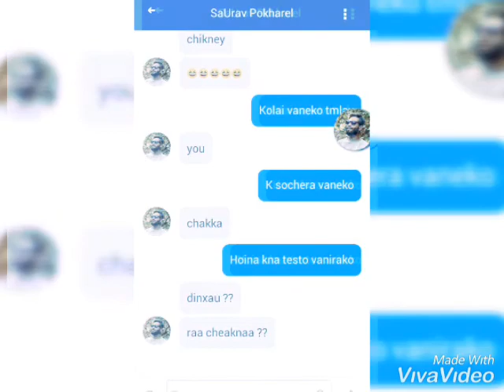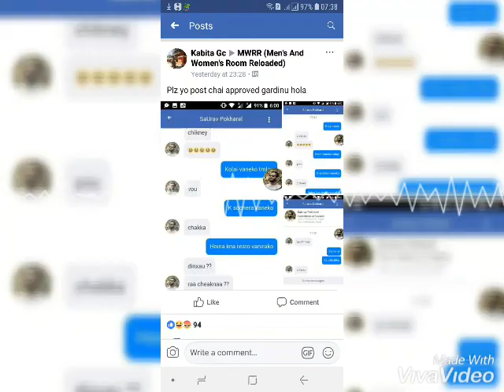Kabita लाई फेसबुकमा अश्लील sms गर्ने sourav यी हुन, sms सहित ।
सक्दो लाईक, कमेन्ट र सेयर गरी यो पोष्टलाई भाईरल गरौ ।